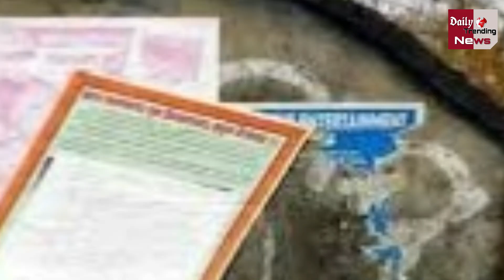राजीव गांधी की तरह पीएम मोदी की हत्या की फिराक में माओवादी, चिट्ठी से हुआ खुलासा